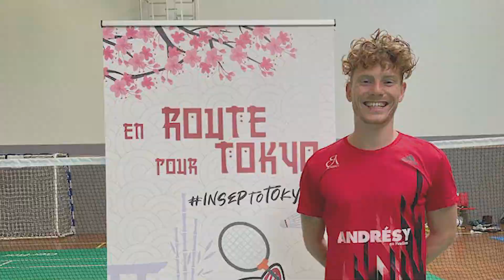Interview de Meril LOQUETTE - Champion de Para-Badminton